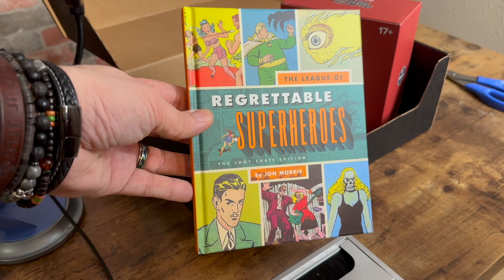Father & Son Ultimate Unboxing: January 2024 Loot Crate Reveal!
Join us in this epic unboxing video as my son and I dive into the excitement of the January 2024 Loot Crate! 🎁 We're thrilled to explore a treasure trove of geeky goodies, exclusive collectibles, and cool surprises. From unique gadgets to fandom merch, watch our reactions as we uncover each item in this month's crate.

Perfect for fans of all things geek and gaming, our father-son bonding time is filled with surprises and fun commentary.